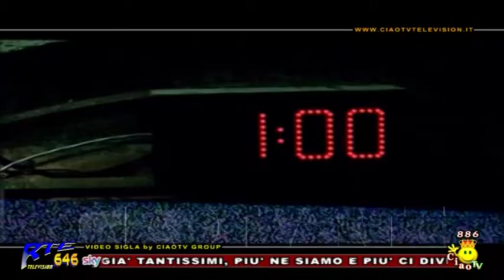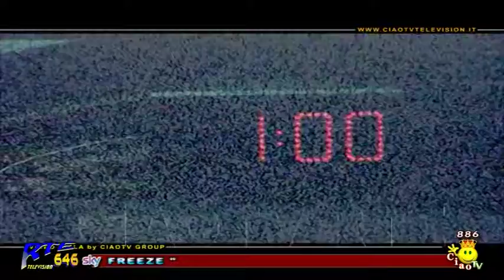Sognando con voi 8 più Freeze su" CIAO TV" con Nino e Stella del 12.10.2017